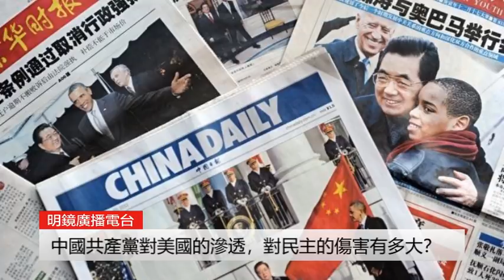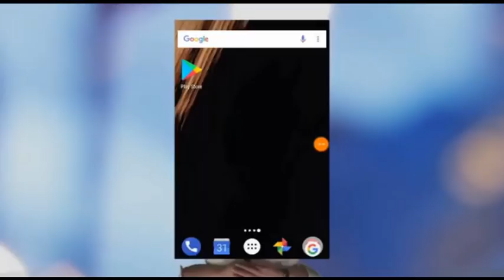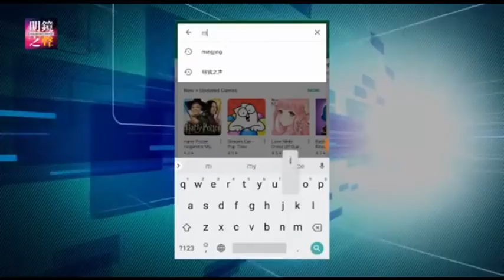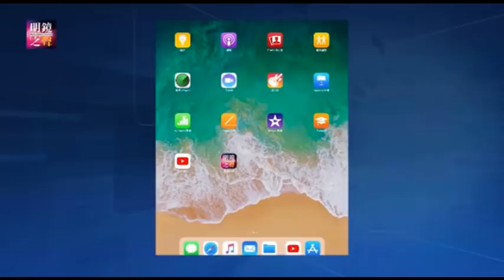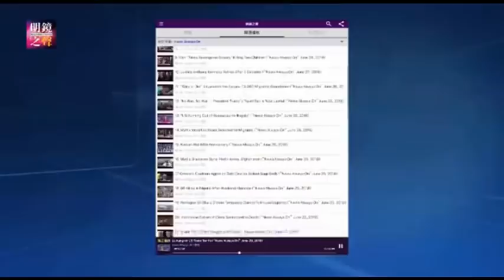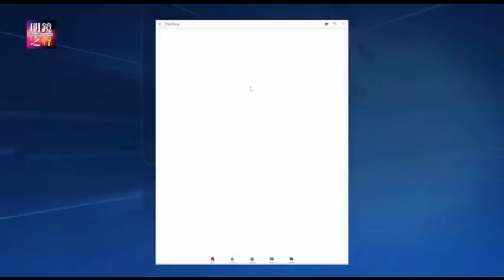明镜之声｜中国共产党对美国的渗透影响力，对民主的伤害有多大？（20190316-1）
1.中国共产党对美国的渗透影响力，对民主的伤害有多大？ 0:12

延伸阅读：

天下看北京｜邓聿文 梁峻：习近平川普都输不起贸易谈判；中共大外宣如何收摊；大老虎被没收财产去哪儿了

明镜焦点｜习近平带着政治局委员训示4小时，重整大外宣，央视乱作一团

03：00 专栏节目**（周日）
08：00 历史明镜（人生之中）（周六和周日）
09：00 明镜书刊（周六）
10：00 纽约看天下（周一至周四）| 华盛顿（周五）| 伦敦看天下（周六）| 迪拜看天下（周日）
11：00 网言网事（周一）| 明镜编辑部（周二至周四）| 大事小评（周五）
15：00 南央讲故事（周日）
21：00 今天大新闻（周一至周五）
23：00 财经全观察（周一二四五）| 天下看北京（周三）
不定时：点点今天事（每日）
不定时：文革史记（周日）
**专栏包括：刘仲敬思想和友渔读书

04：00 中国新闻
06：00 今日华尔街
07：00 全球新闻连报（每日）
16：00 中国新闻
18：00 华尔街导报
19：00 明镜要报（每日）